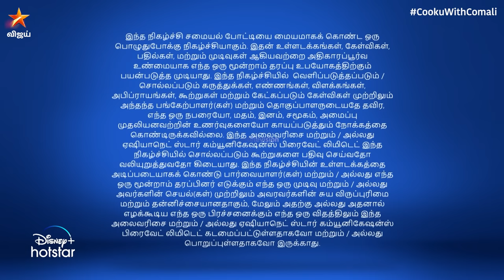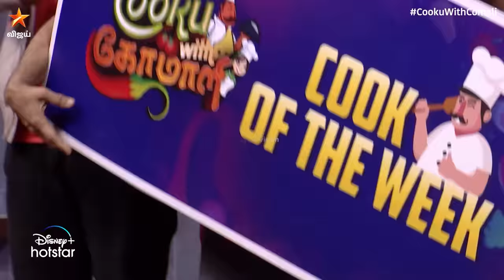Cooku With Comali Season 1 | Episode 2